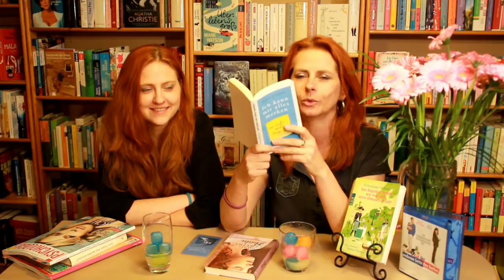Glimmerfee Nachgedacht 03 ( Einwandfrei / Mach's doch / Achtsamkeit )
Einwandfrei: 'A Complaint Free World' - Wie Sie aufhören, über Gott und die Welt zu klagen und stattdessen anfangen... von Will Bowen
Zum Buch

Vicky Cristina Barcelona mit Scarlett Johansson, Penélope Cruz & Javier Bardem
Zur DVD

Von Napoleon lernen, wie man sich vorm Abwasch drückt: Eine heitere Historie Europas von Sebastian Schnoy
Zum Buch

Screw It, Let's Do It: Lessons In Life von Richard Branson
Zum Buch

Anna mit Silvia Seidel und Patrick Bach
Zur DVD

Anna von Justus Pfaue
Zum Buch

Der große Trip: Tausend Meilen durch die Wildnis zu mir selbst von Cheryl Strayed
Zum Buch

Ich kann mir alles merken.: Nur nicht mehr so lange von Nora Ephron
Zum Buch

Was machen wir jetzt? von Doris Dörrie
Zum Buch

Brida von Paulo Coelho
Zum Buch

Auf der anderen Seite des Bettes mit Sophie Marceau & Dany Boon
Zur DVD